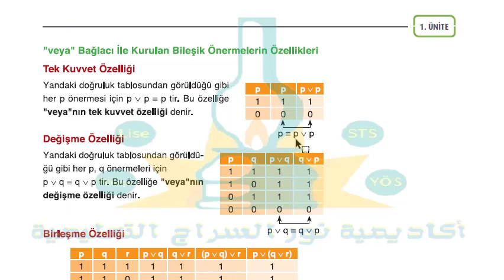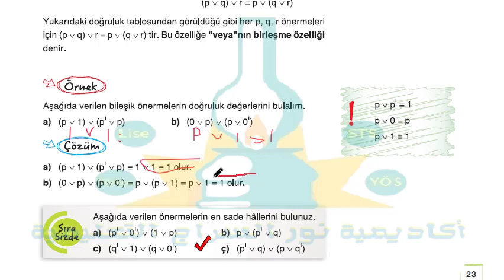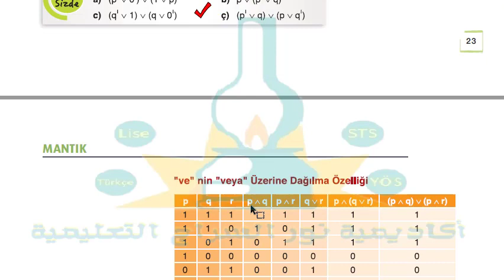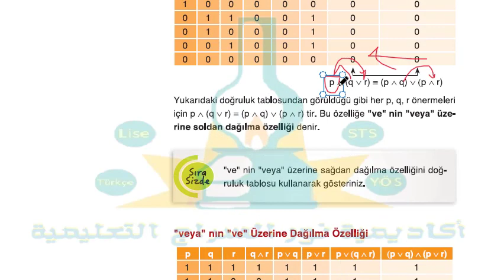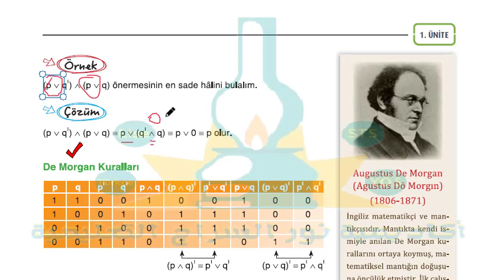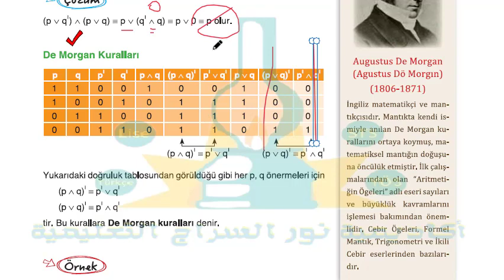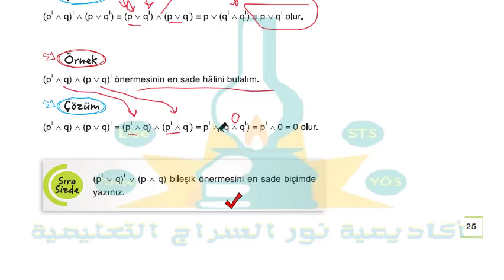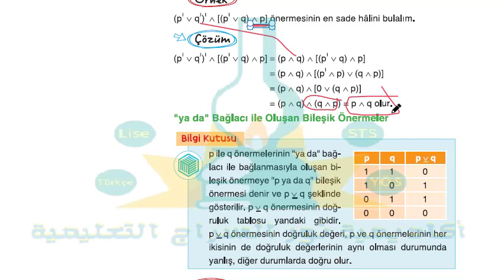الصف التاسع مادة الرياضيات المنطق Matematik 9 sınıf 23 26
شرح مادة الرياضيات الصف التاسع المنهاج التركي علم المنطق